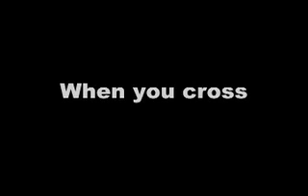Old Settlers '04.m4v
Memories that show what this festival is still about.  The only thing missing is the campfire picking shots, which is a huge omission, but damn...this is a great gig!